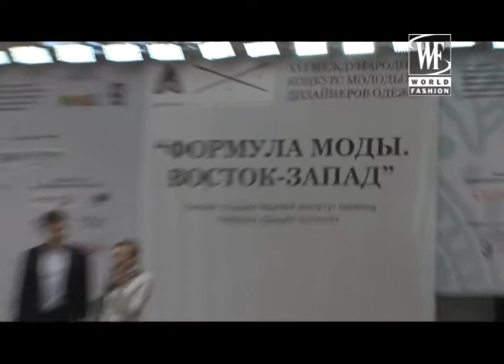Fashion Formula - young designers contest in Omsk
"Формула Моды" Восток-Запад. Конкурс молодых дизайнеров в Омске